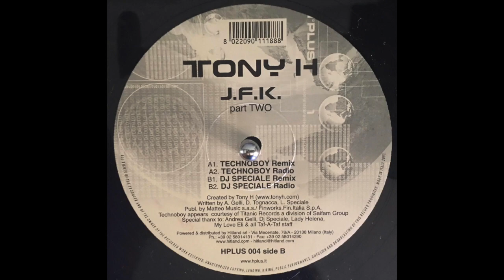Tony H - J.F.K. Part two (DJ Speciale Remix)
Questo video riguarda Tony H - J.F.K. Part two (DJ Speciale Remix)